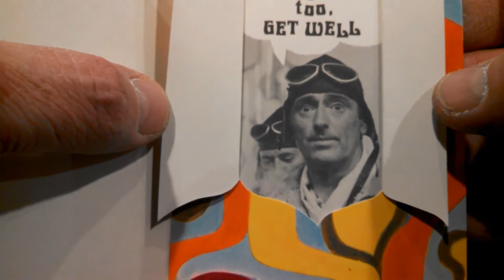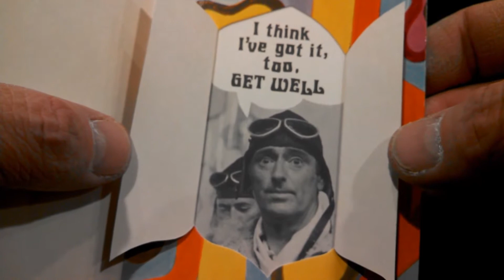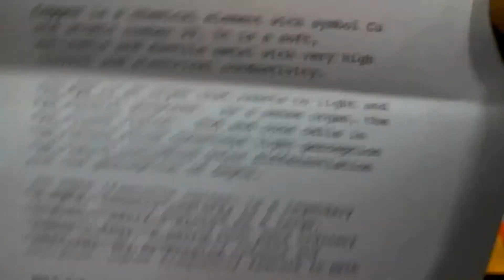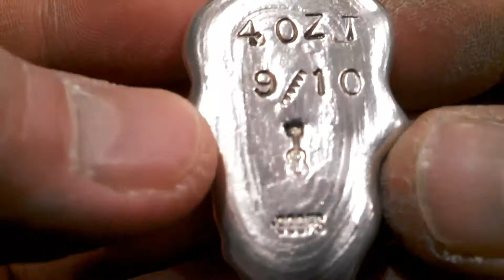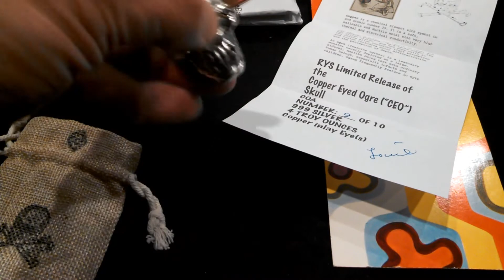Copper Eyed Ogre (CEO) Skull From Losing Louie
Link to an awesome Losing Louie video!

Link to Louie's website store. You can purchase non serialized CEO Skulls, among other amazing poured silver creations!